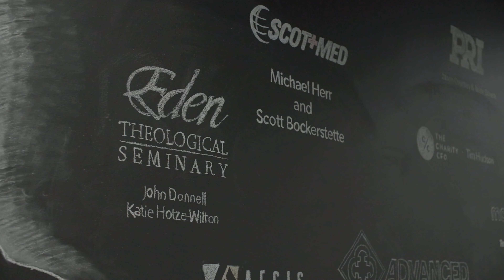Navigating the Complexities of Managing IT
Hear from Mike Martin, COO, to discover how we turn IT complexities into sustainable solutions.
Navigating the complexities of your technology environment can be daunting. By partnering with IT Solutions, you simplify your IT challenges, aligning technology solutions with your business goals to make technology a competitive advantage instead of a burden.

Our commitment ensures that you experience excellence in every interaction and service we provide.